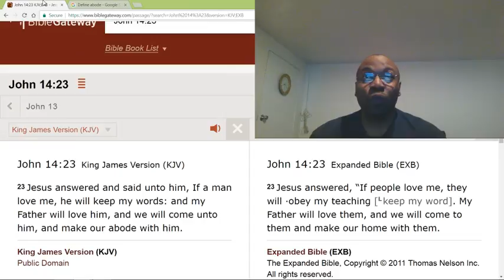How to keep the presence of God with you.